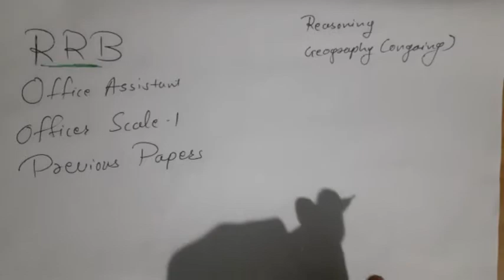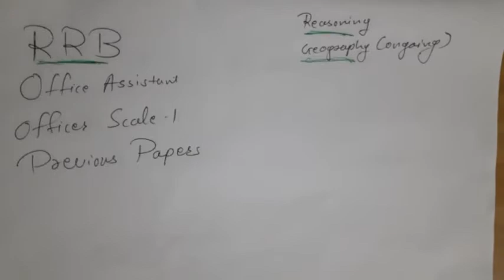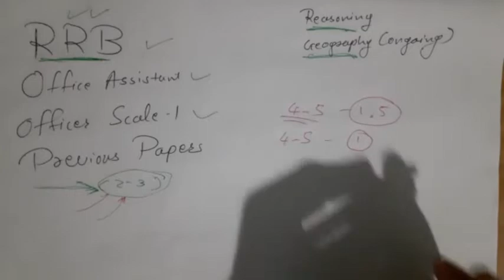RRB Office Assistant | Officer Scale 1 | Previous year paper solution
નીચેની વીડિયો માં trick જોયા બાદ પેપર સોલ્યુશન જોસો તો વધારે મઝા આવશે.

Best trick for Inequality